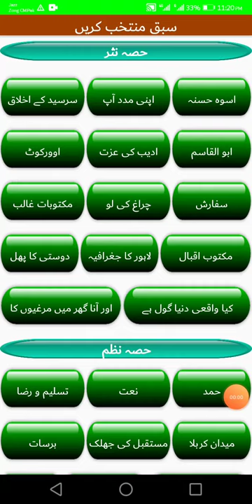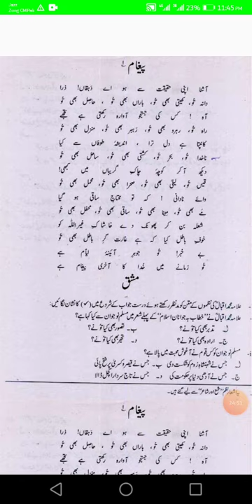Razia kalsoom 1st Lecture Urdu nazm (Pegaam part 1 ) Ist year 2020